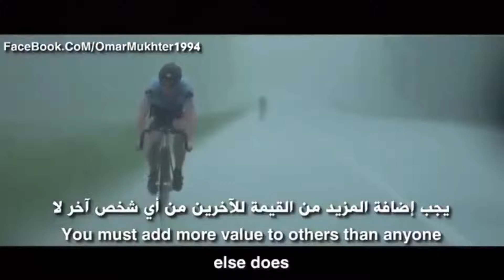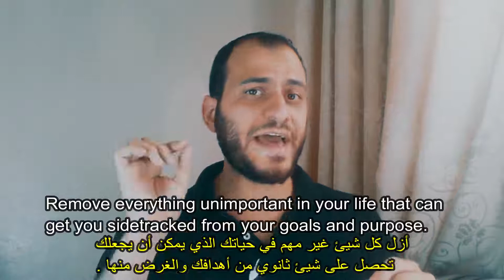كيف تينطلق لسانك بتكلم اللغة الانكليزية بطلاقة ؟ كيف تطور مهارات المحادثة ؟ تابع الحلقة 27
طريقة ممتعه للتعلم من خلال الأفلام والمصادر الحقيقه من غير كتب ودورات مملله .